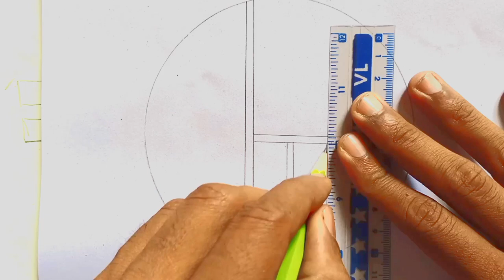Easy circle drawing scenery with girl | easy sketch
SketchYoure qures
circle drawing
scenery drawing
easy drawing
pencil drawing